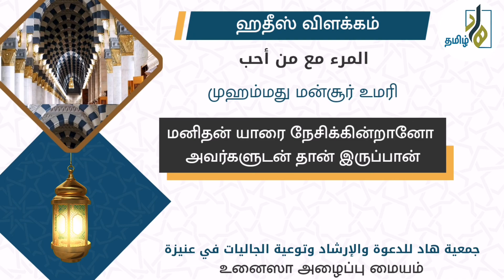மனிதன் யாரை நேசிக்கின்றானோ அவர்களுடன் தான் இருப்பான்.